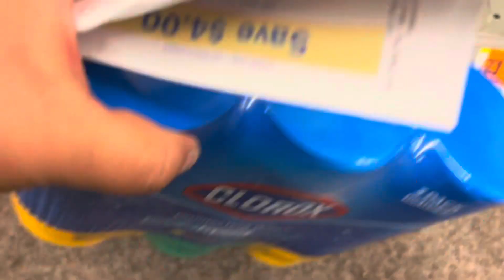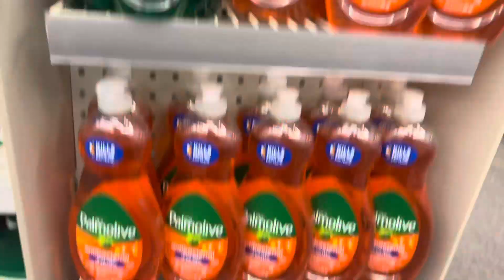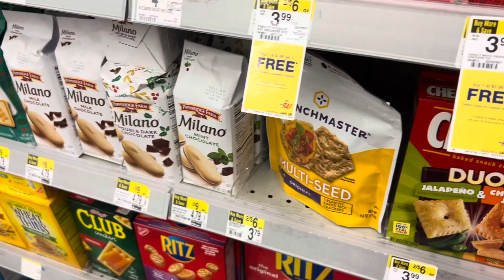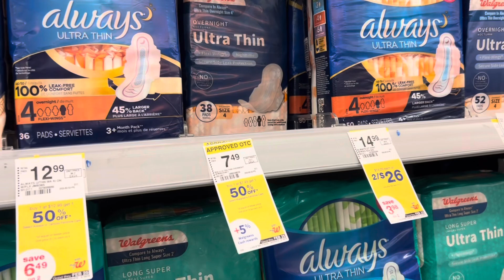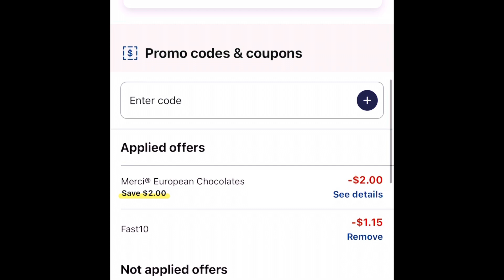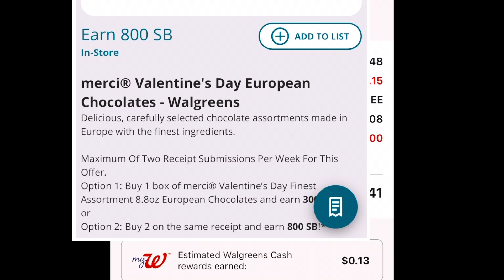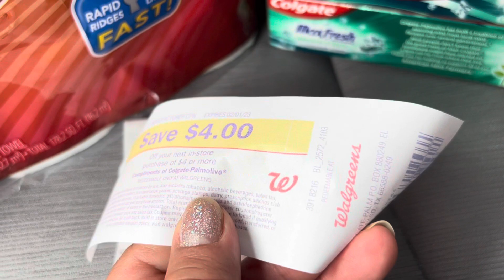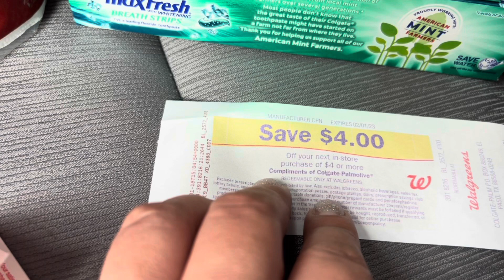Walgreens 🔥🔥chocolates 🔥casi gratis